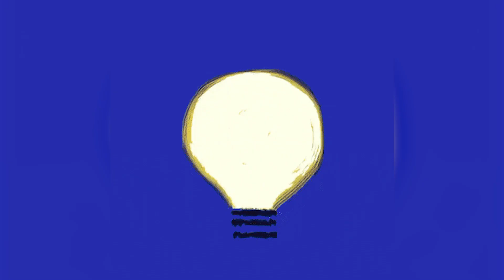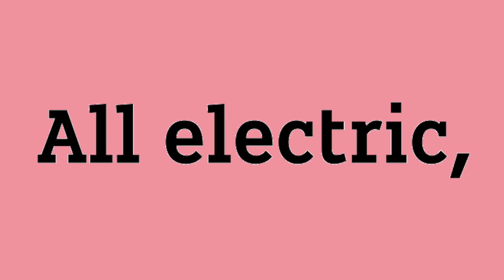A Speedy Look at Electric Cars! AskMeWatt #1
Ever wonder how electric cars really work? When did they start? How do they operate? Why were they invented? Wonder no more! Here is a speedy look at the history of electric cars.

What’s Watt is THE Youtube channel about Electricity ! We post 1 episode about electricity every 2 weeks at 2PM CET.

What’s Watt is powered by Nexans.

CREDITS

Nexans : Christopher Guérin, Catherine Garipoglu, Emmanuelle Guy, Minaa El Baz, Ludivine Lamiaux, Annick Hubert, Pierre Boogaerts

Director : Victor Bocquillon
Camera operator : Mathieu Pinchon
Sound : VIDEOLOGY
Set designer : Alexia Rosanis
Set designer assistant : Stéphanie Rosanis
Set designer assistant : Elliott Monge
Location manager : Fabrice Boogaerts
Makeup artist : Emeline Marret
Editor : Djimili Dimou
Sound mixer : Nicolas Regent
Graphic designer : Gwendolyne Röttger
Technical means of shooting : VIDEOLOGY

Subtitles : Titrafilm

Thank you to Elodie Chabrol and Pint of Science Festival.

Executive production : STRING THEORY - a society from Effervescence’s group
Producer : Cyril Pennec
Executive Producer : Judith Naudet Baulieu
Production manager : Romane Boogaerts
Administration : Emmanuelle Le Roy Poncet / Marie Drieu /Joséphine Deuil
Effervescence : Marie Djoudi / David Merceron
Digital content : STRING THEORY - Simon Saulay